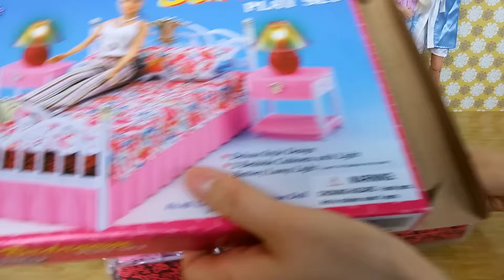Frozen Elsa Barbie Bed & Bedroom:My Fancy Life Bedroom PlaysetバービーベッドElsa Barbie Cama e Quarto芭比床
Elsa Barbie poupée lit et chambre à coucher

إلسا باربي سرير دمية وغرفة نوم

Elsa Barbie Puppe Bett und Schlafzimmer

เตียงตุ๊กตาบาร์บี้เอลซาและห้องนอน

Elsa boneka Barbie Tidur dan Kamar tidur

芭比床和玩偶臥室

Elsa Barbie giường búp bê và phòng ngủ

Elsa Barbie letto bambola e camera da letto

Эльза Барби кровать и спальня

Elsa Barbie muñeca cama y dormitorio

एल्सा बार्बी बिस्तर और बेडरूम

Elsa Barbie pat papusa si dormitor

芭比床和玩偶卧室

Elsa Barbie bebek yatak ve yatak odası

バービーベッドと人形寝室